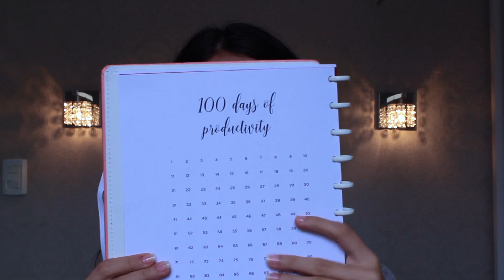100 dias de produtividade.